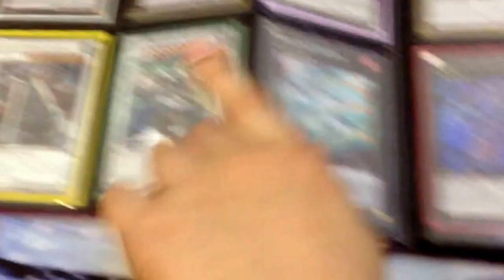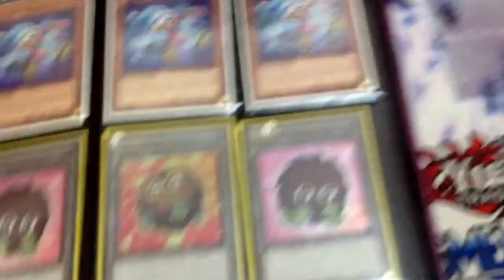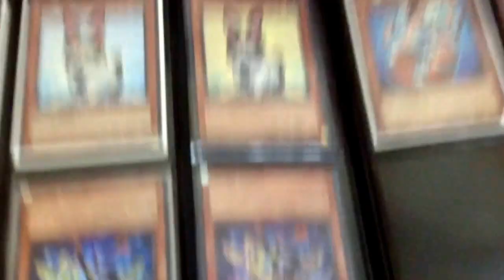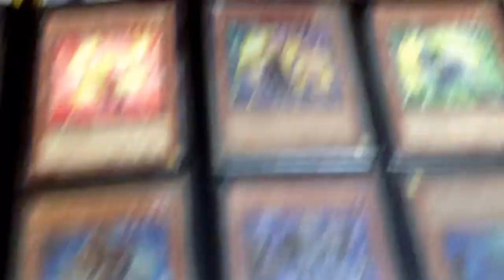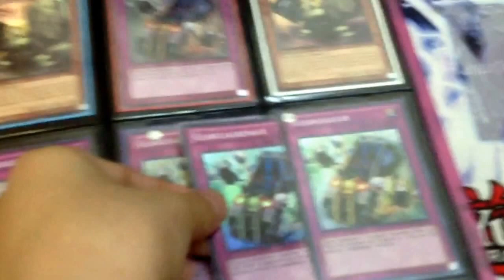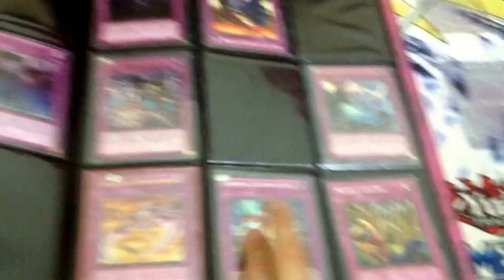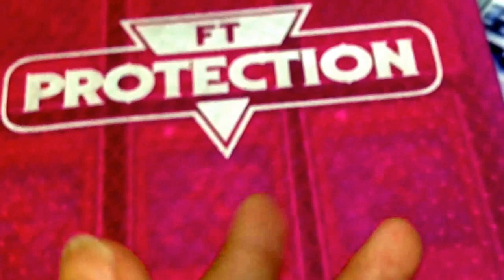Yugioh trade binder mai 2014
Mes recherches

1 ailes noir shura
2 aile noir bora
1 aile noir siroco
1 aile noir vayu
2 ailes noir le monster qui reborn un ailes noir
1 arsenal aérien
1maotre des armure
3 tourbillon noir
3 noir supersonique
1 kochi l aube
1 beelze
Enfin tout la base ailes noir !
Ensuite
1 poisson rouge etan
1 lance interdit
1 emeral
1 dracossak
1 big eye
Aller slt Youtube!